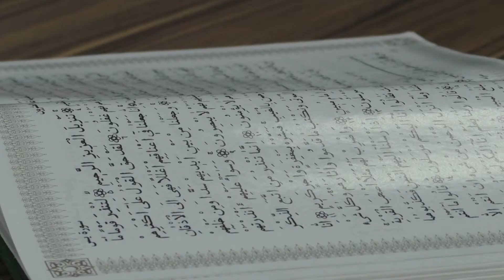"Ярдэм" в лицах. Атимагомед Алибегов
Атимагомед Алибегов, житель г.Буйнакск республики Дагестан, впервые приехал на курсы в лечебно-учебный реабилитационный центр фонда "Ярдэм" в январе 2018-го. У него миопия(близорукость) высокой степени.  Он был впечатлён отношением татарстанцев(сотрудников фонда, преподавателей центра и прихожан мечети "Ярдэм")  к людям с ограниченными физическими возможностями и надеется, что ещё не раз приедет.